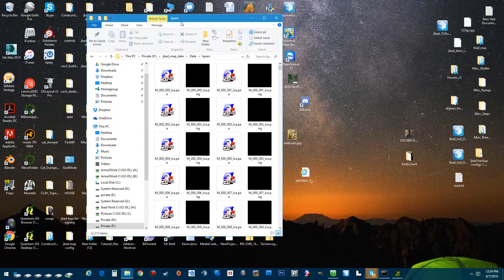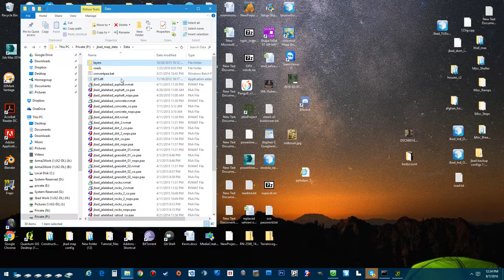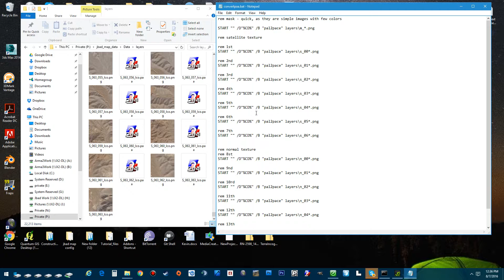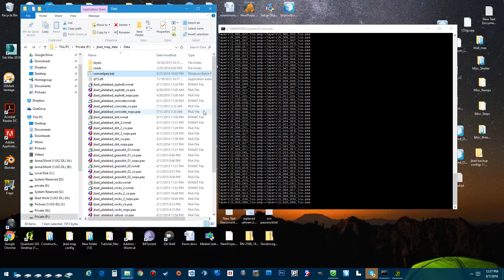Arma 3 terrain png to paa file convertion tool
How to easily convert your png file exports from terrain builder to paa files.